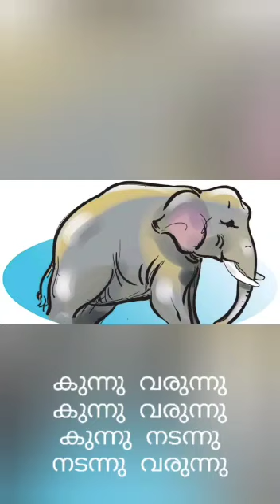ഓൺ ലൈൻ പഠനത്തിൽ രക്ഷിതാവിൻ്റെ പങ്ക്.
*ഓൺലൈൻ പഠനത്തിൽ രക്ഷിതാക്കൾക്കളുടെ പങ്ക്*
കുട്ടിയുടെ പഠനത്തിലെ സജീവ പങ്കാളിയാക്ണ് രക്ഷിതാവ്. ഓരോ പഠന
സന്ദർഭങ്ങളെയും എങ്ങനെ വിവിധ വിഷയങ്ങളുമായി ബന്ധിപ്പിക്കാം. ഉദാഹരണ സഹിതമുള്ള ചർച്ചയാണ്.
ടി.വി/മൊബൈൽ/ ചിത്രം എന്നിവ മാത്രം കണ്ടാൽ പോര.നേരനുഭവം ഒരുക്കാനും ശ്രദ്ധിക്കണം.
 (വിവിധ തരം കൂട് നിരീക്ഷണം, വലുതും ചെറുതും)
 ഓൺലൈൻ പഠനകാലത്തെ തുടർ പ്രവർത്തനങ്ങളും കുട്ടിക്ക് താൽപര്യമുളവാകും വിധം ആയിരിക്കണം.